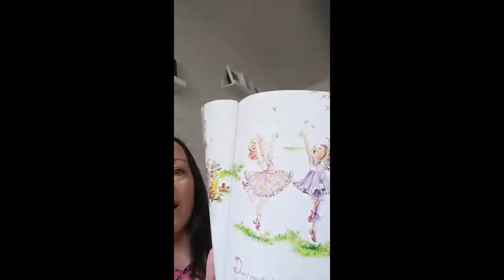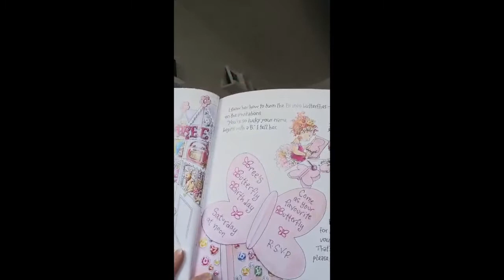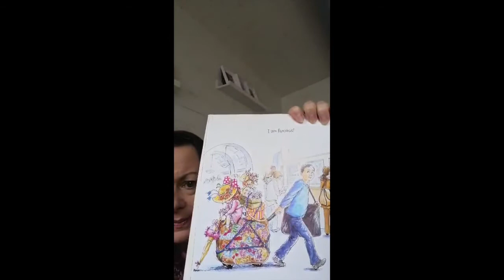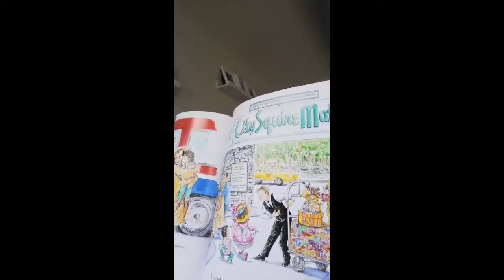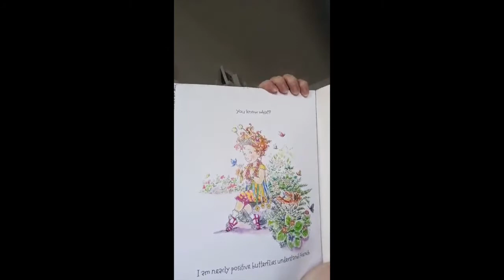Storytelling 4-with Laura from Balbriggan Library